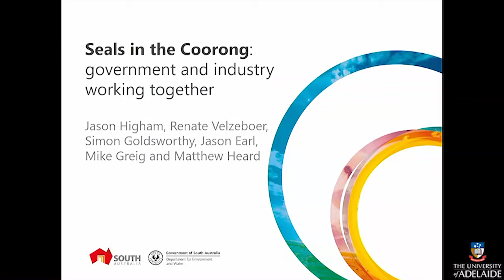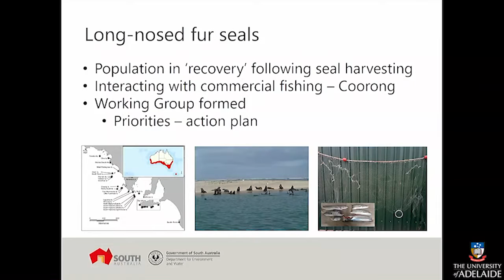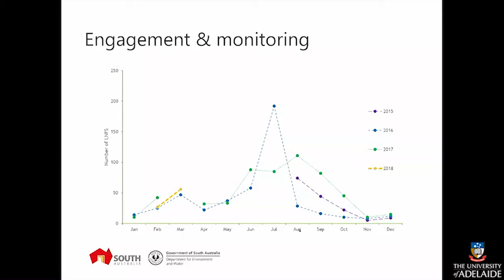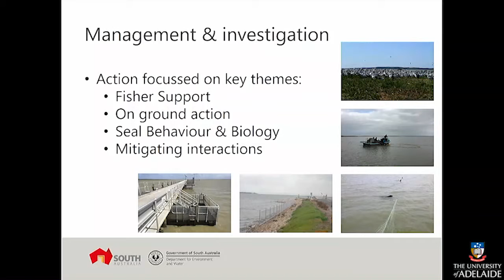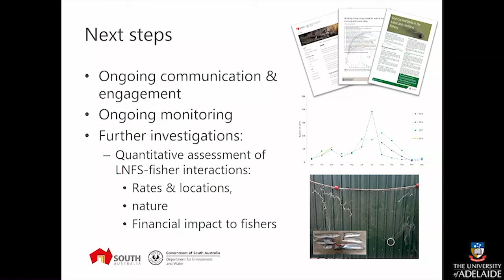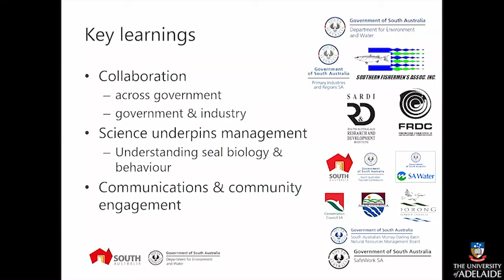Day 2 - Wildlife Management - Jason Highman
2018 NRM Science Conference - Science for policy in a changing world. University of Adelaide, 10–11 April

Day 2 - Wildlife Management

Jason Highman, Department for Environment and Water - Seals in the Coorong: government  and industry working together